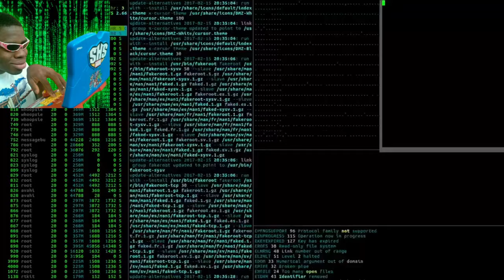Beating Hardcore Minecraft In VR - Part 2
I'm never playing hardcore VR minecraft ever again

🎶Backround Music:
Minecraft:

Toby Fox:
- Undertale - Thundersnail
- Undertale - Dating fight